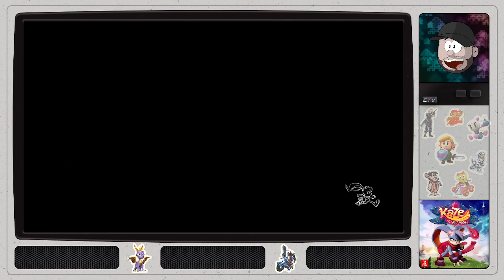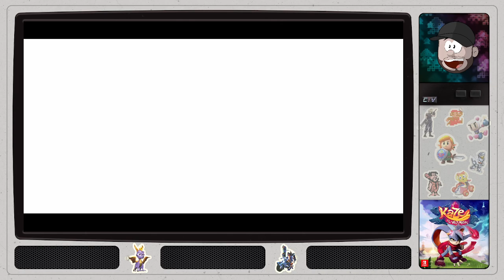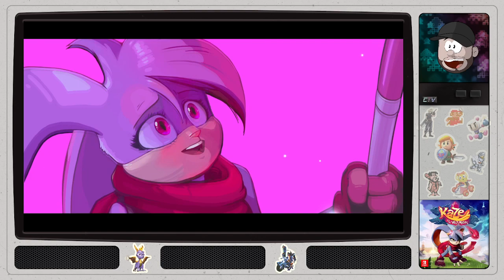Kaze and the Wild Masks - 23.5 - Is There More?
After KAze defeated the Evil Sorcerer, she still had to see if she could do it without taking any damage and if there was something special waiting for her as a special bonus in the end..